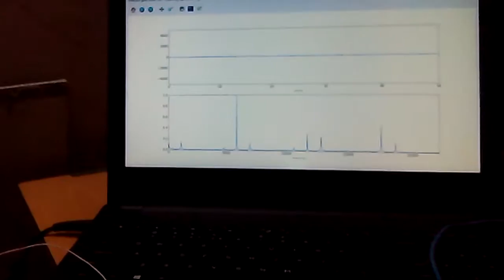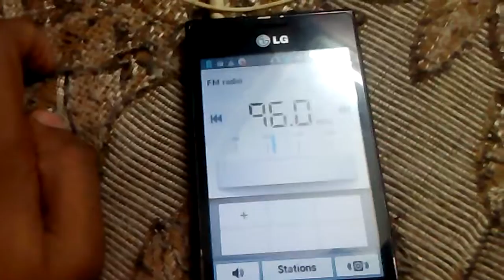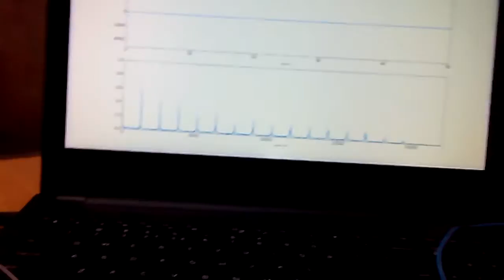Wireless Drawdio with crystal oscillator (RF Range)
In this setup we have been able to extend the wireless drawdio to the RF range by incorporating a 32 MHz crystal oscillator.